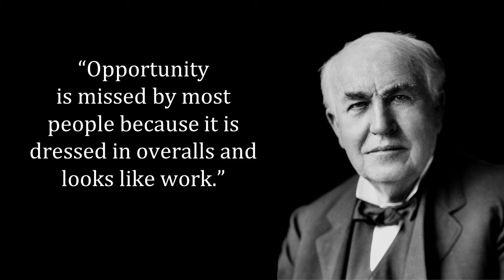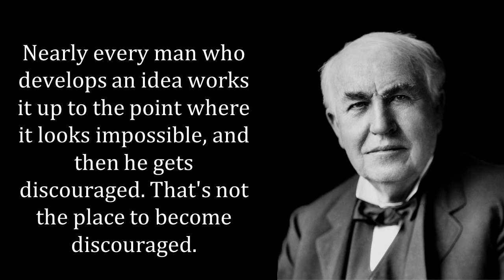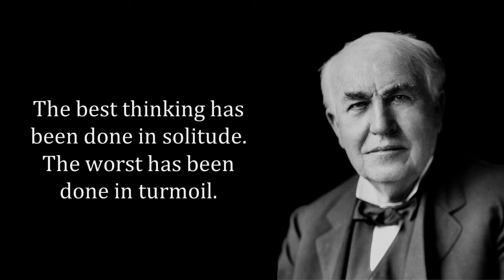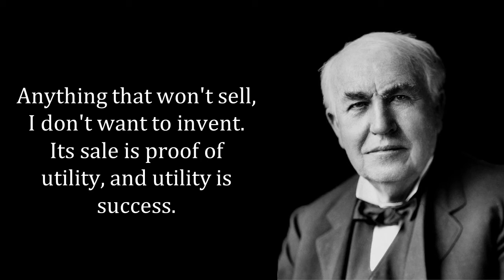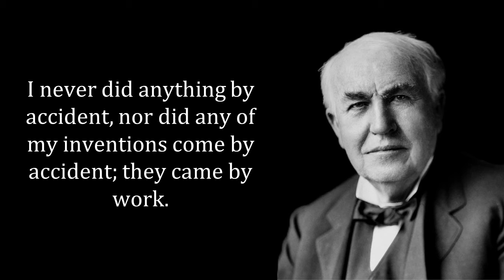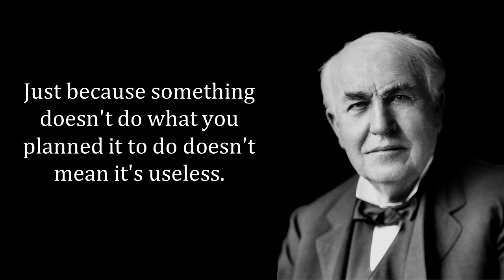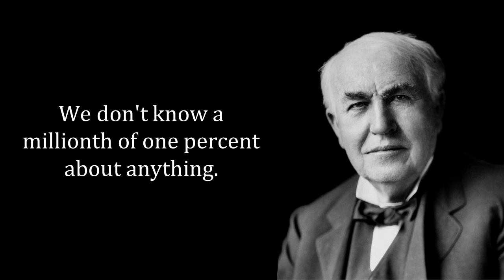Famous Quotes From Thomas A Edison|40+# Thomas Edison Quotes | inventor of the light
Born on February 11, 1847, in Milan, Ohio, Thomas Edison rose from modest beginnings to work as an inventor of major technology. Hardly an hour goes by that you don't use something Thomas Edison invented.  Hailed as the “Wizard of Menlo Park”, the story of Thomas Alva Edison is one of the most inspiring ones. He has more than 1,100 patents which exceed any other inventor by a huge margin. The man who “Never Gave Up” It was Edison’s carbon-button transmitter that made Alexander Graham Bell’s telephone an instrument of long-distance communication; Edison gave us the modern industrial research lab. Arguably, he gave us modernity. The inventor’s dying breath was captured in a test tube for display at Greenfield Village. Edison’s name was affixed to a U.S. nuclear-powered submarine and an asteroid. In 1997, Life magazine named him the Man of the Millennium. 40+ Quotes/ Words of Wisdom by the man who never failed.